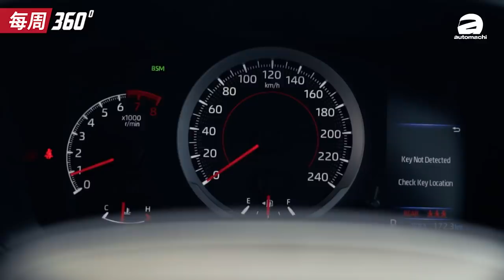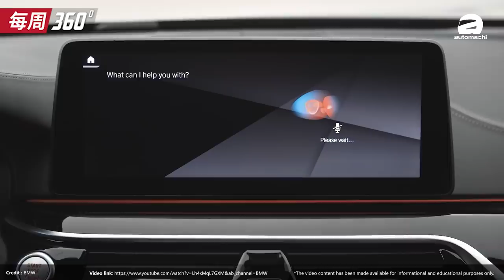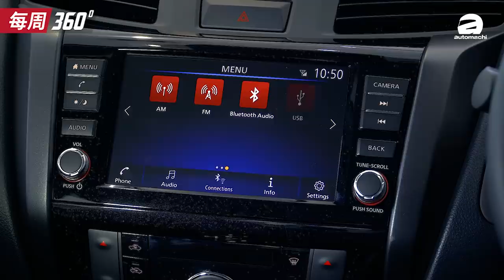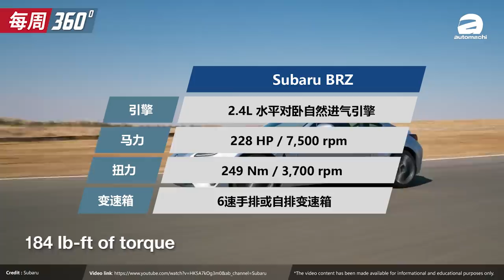13万令吉买一辆 2021 Toyota Corolla Cross 值不值得？（每周360）｜automachi.com 马来西亚试车频道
1. 2021 Toyota Corolla Cross 登陆我国
2. 2021 BMW 5 Series 我国预售价格出炉
3. 2021 Nissan Navara 现身我国预览
4. Toyota 与 Subaru 4月5日公布新车
5. Mazda 确认推出 CX-50 Coupe